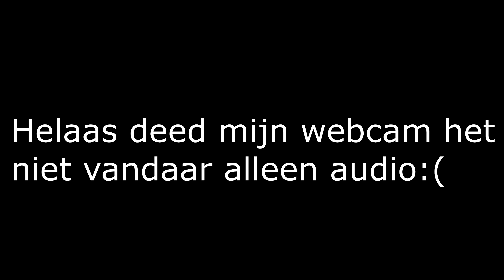IK KREEG 100 EURO ALS IK DIT POTJE WON !!!!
In deze video: kreeg ik 100 toen ik een fortnite potje won!!!

➤ Hoi ik ben Levi 18 jaar jong en ik upload op dit kanaal. op dit kanaal kan je van alles verwachten meestal zal het fortnite zijn maar ik doe ook vlogs en andere in real life videos!!!

➤ Specs (PC)
Msi Gtx 1070ti
Amd 5 2600x
120gb ssd 1tb hdd
cooler master master liqued 240L RGB
B450F moederboord
Cx 650 watt